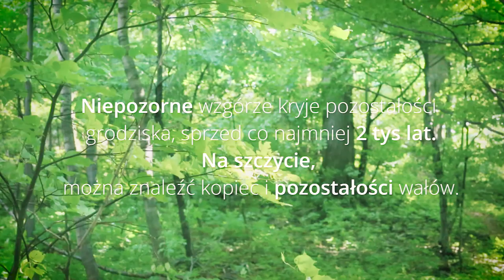Młyńska Kępa - tajemnicze wzgórze w Jaworzu.